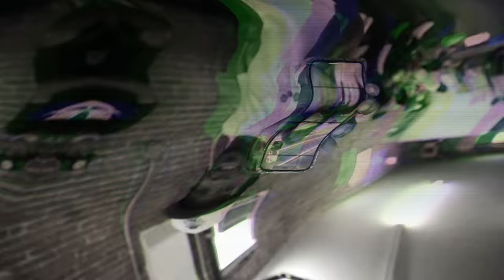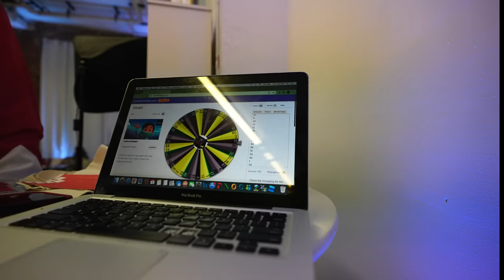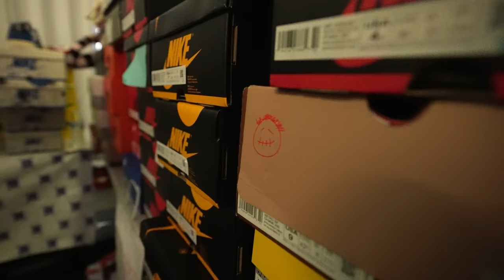I CANT BELIEVE I WON THESE FOR FREE!!! RETRO CON 2 VLOG!!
$JayTheSneakerGuyLLC